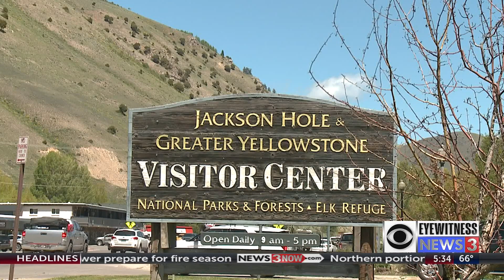Jackson Hole seeing influx of tourists after Yellowstone closures